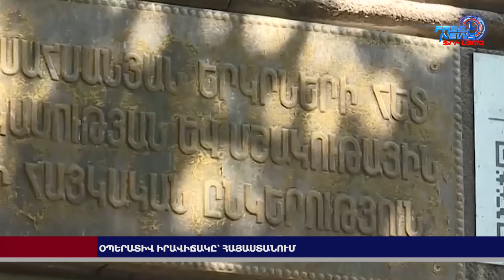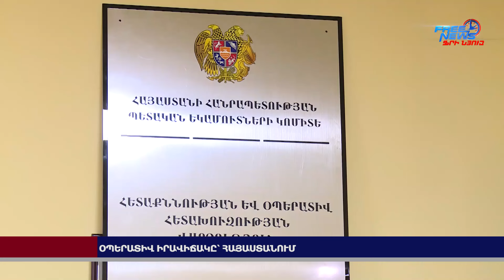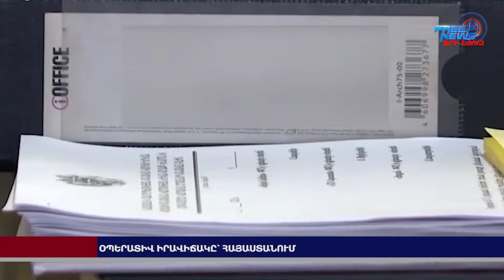Օպերատիվ իրավիճակը՝ Հայաստանում